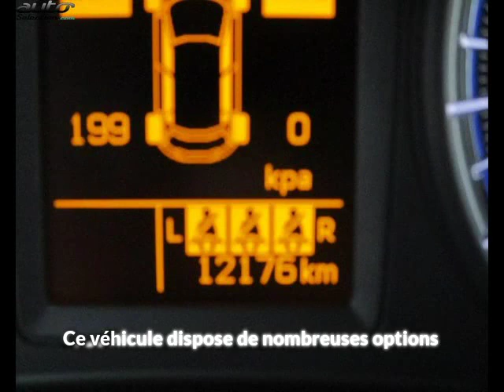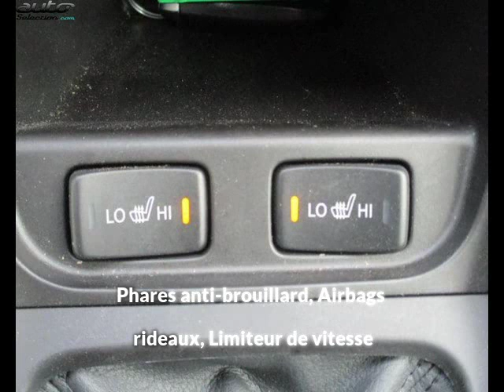Suzuki sx4 s-cross occasion visible à Paimpol présentée par Renault paimpol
Cette Suzuki sx4 s-cross occasion disponible à Paimpol dans le 22 est mise en vente par Renault paimpol - 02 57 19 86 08 - tous les détails sont